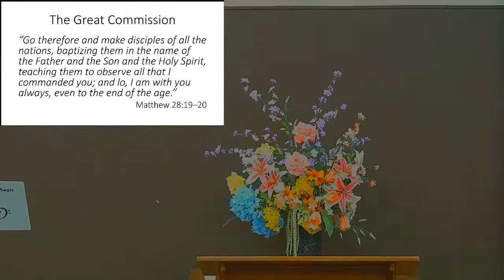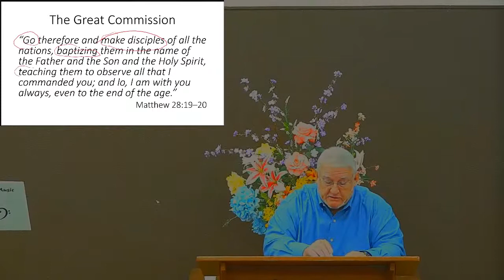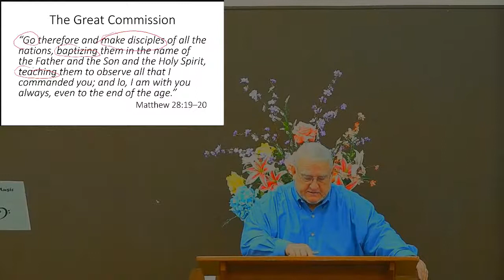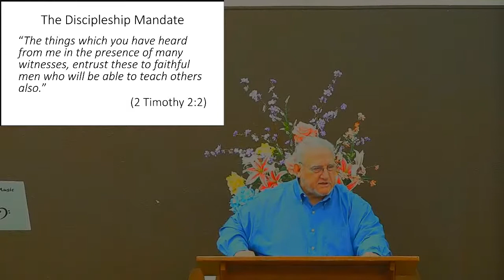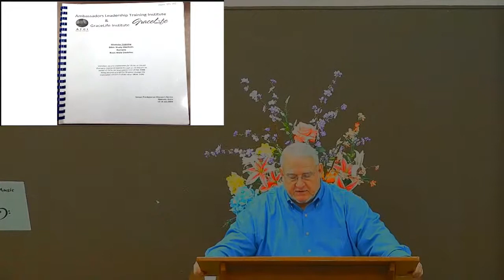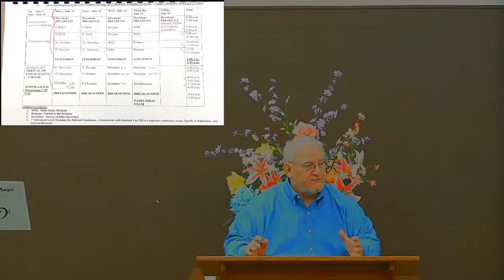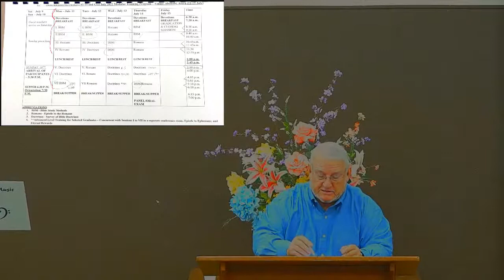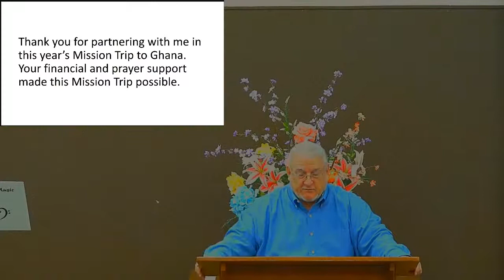Baytown Community Church Live Stream 07-24-2022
Mission to Ghana summary